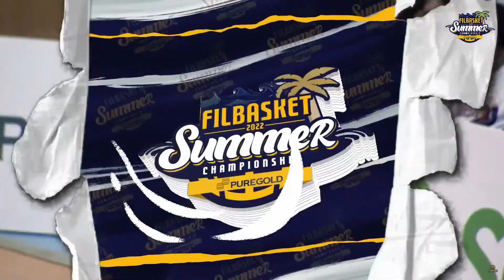REY ANTHONY "TON TON" PERALTA ON FIRE FROM THREE! | 20 PTS, 6 THREES!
Follow Filbasket on Social Media!